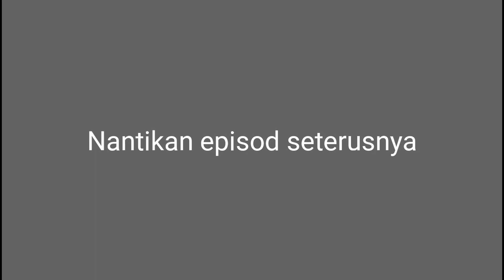Trip Lawit Part 3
Hari ke tiga.. menduga lopak saiz XL..  Alhamdulillah walaupun tak banyak saiz kasar tapi ada